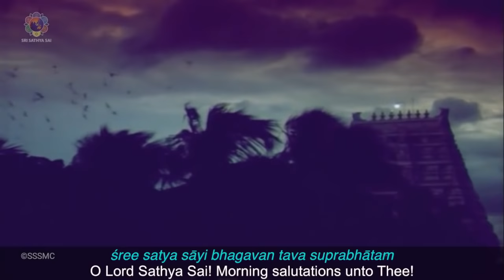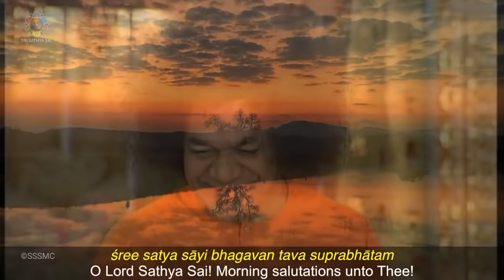तुम आशा, विश्वास हमारे | अष्टम दिवस | 04 मई 2021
𝐓𝐮𝐦 𝐀𝐬𝐡𝐚 𝐕𝐢𝐬𝐰𝐚𝐬 𝐇𝐚𝐦𝐚𝐫𝐞 | 𝐄𝐢𝐠𝐡𝐭𝐡 𝐃𝐚𝐲 | 𝟒𝐭𝐡 𝐌𝐚𝐲, 𝟐𝟎𝟐𝟏|
माँ ईश्वरम्मा सप्ताह के उपलक्ष्य में प्रांतीय कार्यालय श्री सत्य साई सेवा संगठन, मध्यप्रदेश की ओर से तुम आशा और विश्वास हमारे नौ दिवसीय कार्यक्रम का अष्टम पुष्प प्रिय भगवान को अर्पित है यह कार्यक्रम 21 ओंकारम, सुप्रभातम,  अष्टोत्तरशत नामावली से प्रारम्भ कर वक्ताओं के दिव्य उद्बोधन के साथ संपन्न होगा।

समय- प्रातः 6:30​ से 7:35​ बजे

विषय : "भक्त वत्सला साई भगवान"
वक्ता : डॉ.साई गिरिधर (Dr. Sai Giridhar)